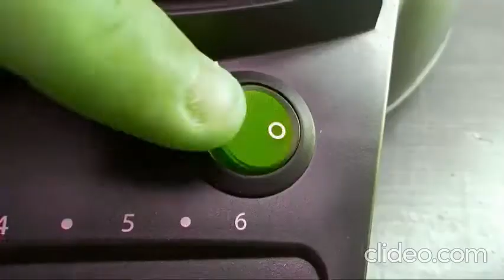All Mari Group Videos: S1 E2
List:
00:00 Klasky Csupo
00:06 Countryballs
00:30 Paramount (1970) Logo
00:39 How to Make Pancake Art from Howtobasic
01:28 KlaskyKlaskyKlaskyKlaskyKlasky The Gummy Bear Song
01:45 Cirrus
01:49 Danone
01:57 Coca Cola
02:02 Desilu/Paramount (1968)
02:12 Wings Remasterd Paramount Logos